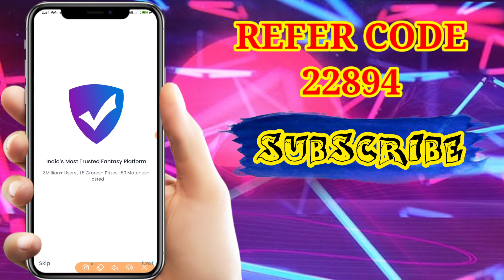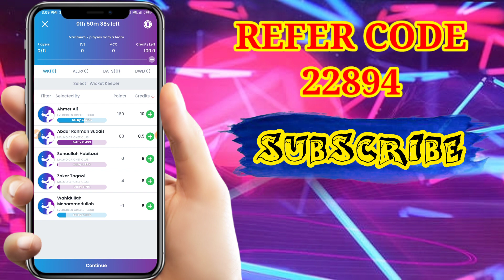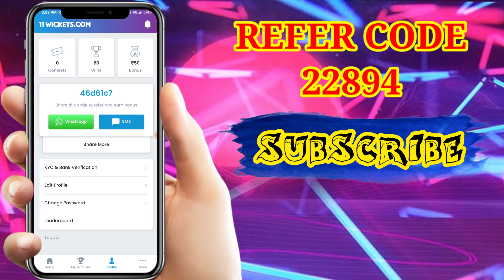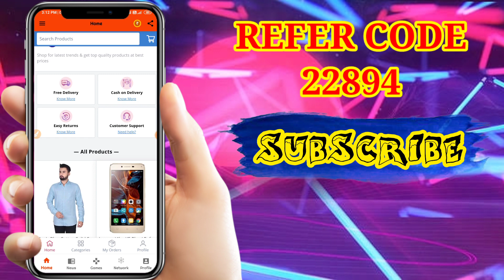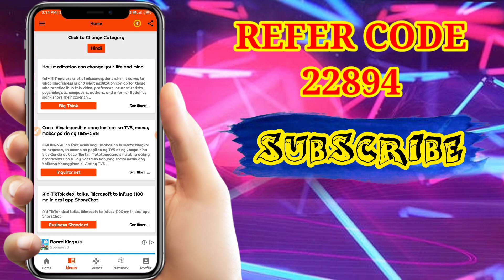Best Earning App For Students 2020 Telugu | Free paytm cash with new app | money earning apps telugu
एकवार Refer करके मोबाइल पे रख लें और रोज़ App को खोल के ब्राउज करें और रोज़ कमाएँ

● Part Time में करे ChampAD बिज़नेस

● ये सुविधा सभी स्मार्टफोन यूजर के लिए निःशुल्क है

● पूरे दिन में केवल 1 घंटे Smart-work करे

● घर बैठे ये बिज़नेस कर सकते है

● किसी भी प्रकार की Qualification की आवश्यकता नही है

● यदि आप Facebook और Whatsapp चलाना जानते है

● Join करने के बाद मुझे मैसेज करे..

● आपको मेरी तरफ से पूरी जानकारी दी जाएगी

● Download ChampAD Full Plan PDF

 Install app using this Refer id 22894